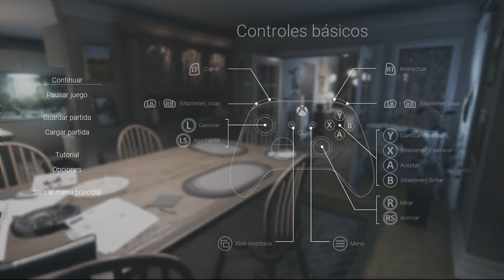Al borde de la locura!! (Visage #6) | vídeo en español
Las cosas empiezan a volverse alocadas acompañame en este turbio capítulo si te atreves...